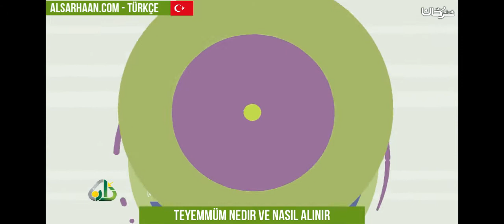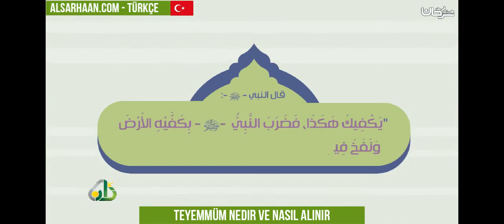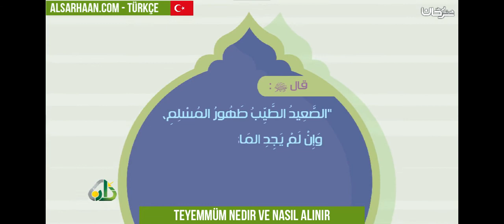Teyemmüm nedir ve nasıl alınır